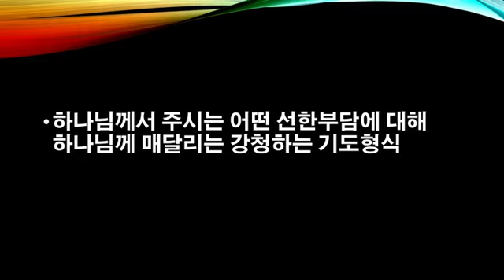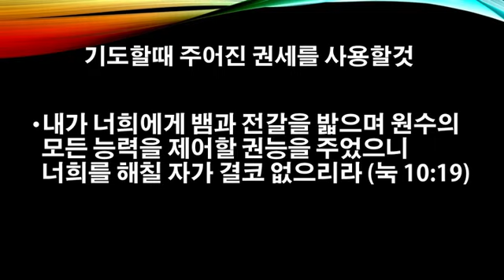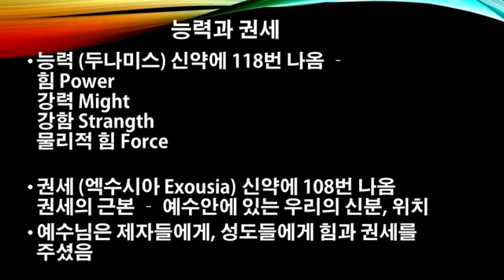온라인 선교중보기도네트웍 1회 말씀 "중보기도에 대하여" (눅 10:19) Dr. 김정한선교사 (SON Ministries/GMAN 선교정보센타제공)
앞으로 매주 정기 선교중보기도회를 통하여 세계 각처에 나가있는 선교사들을 위한 중보기도를 합니다. 구독 신청하시고 매주 함께 계신곳에서 중보기도에 동참해주시면 감사하겠습니다